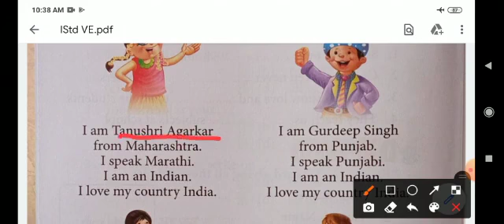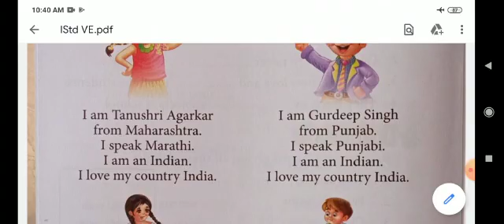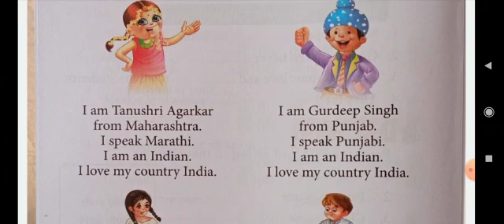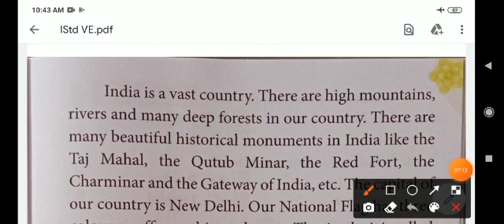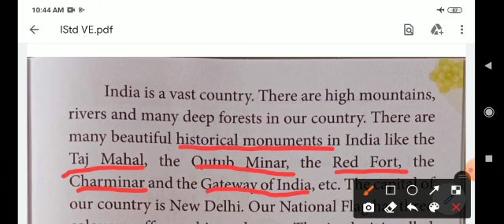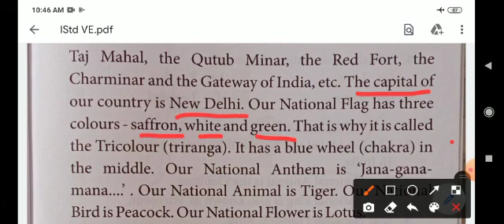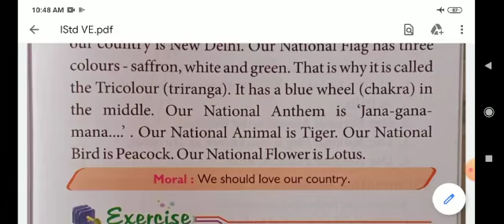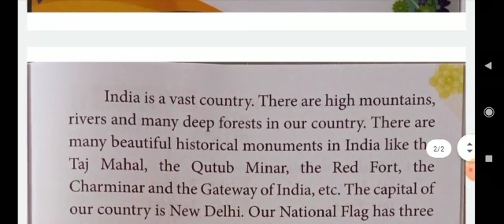I - STD - VALUE EDUCATION - LESSON 9 - OUR COUNTRY INDIA